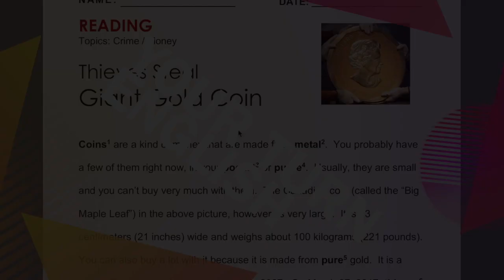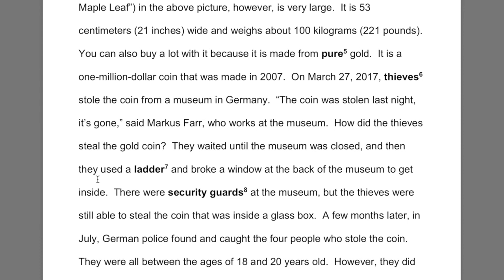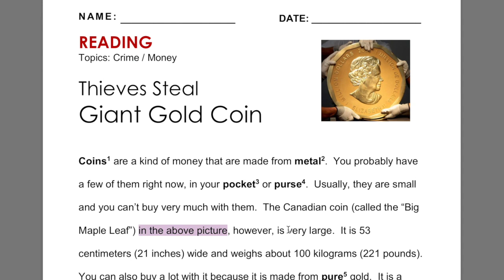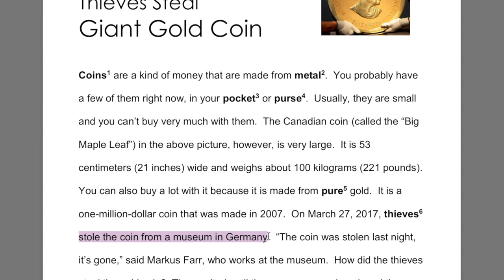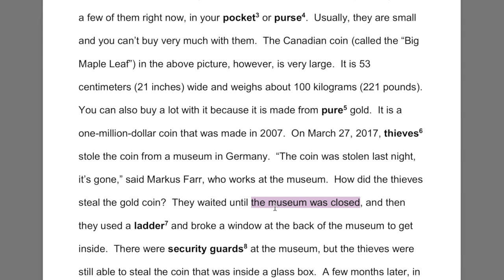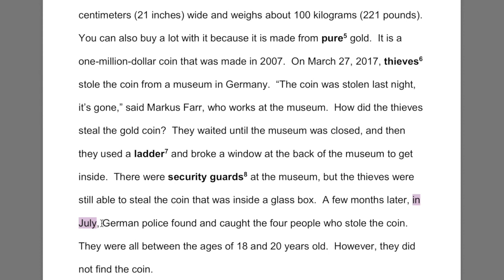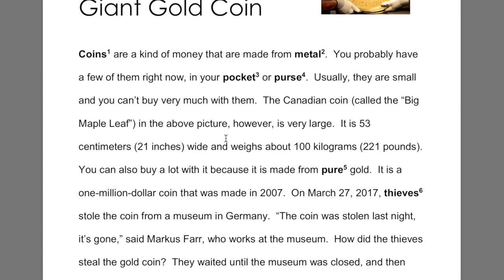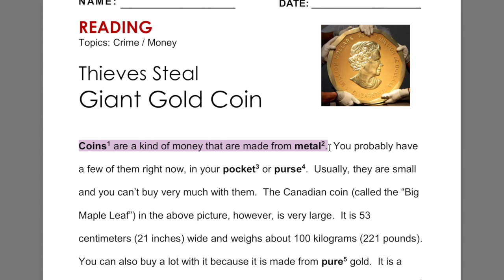İngilizce Türkçe Çeviri Metinleri 33A lgs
İNGİLİZCEYİ KISA SÜREDE ÖĞRENİP GELİŞTİRME REHBERİNİZ:
 1)Dikişli bir ajanda alın(telli not defterleri olmamalı). Bunun bir tarafına herhangi bir yerde öğrendiğiniz yeni kelimeleri alt alta İngilizce ve Türkçe olarak yazın, sonra sayfanın tam arkasına aynı kelimenin sadece Türkçesini yazın. Bu durumda sayfaları çok sık yazarak göze bir yılgınlık vermemeye dikkat edin. ilkin İngilizce ve Türkçe kısmını çalışın sonra da zamanla sadece Türkçelerinin olduğu sayfaya bakıp  İngilizce olarak geri getirebilmeye odaklanın. çünkü bu asam en son iştir. Bunu da artık yazabilen zaten İngilizceden Türkçe 'ye hayli hayli anımsar.
 2) Herhangi bir yerde denk gelmiş olduğunuz cümlelerin İngilizcesi bir yüze Türkçeleri sayfanın arkasına yani ilk bakışta görülmeyecek tarafa yazın. AMA BURADA İNGİLİZCE KISMINDA TURKÇE YOK SADECE ARKASINDA VAR CÜMLELERİN TÜRKÇE ANLAMI. Önlü arkalı biraz ezber yapmaya çalışın. Sonra sadece Türkçe cümlelerden, hani bir pratik anında pat diye toparlamanız gerekecek gibi, İNGİLİZCE versiyona bakmadan kendiniz cümleyi arka sayfada orijinal halinin aynısı olarak kurabilmeye çalışın. Nihayetin bu programı belli ritüellerle haftalık, aylık ve en sonunda 3 ya da 6 aylık bir göz gezdirmeyle ciddi bir ALT YAPI oluşturursunuz. ÜST YAPI için ise İngilizce Senaryo Okumaları dersleri ve o filmlerin belirttiğim sahnelerini yine ajandaya geçirip seslice söyleyip bol bol dinleme ve izleme yapın.

10 A Sil Baştan İngilizce Dil Bilgisi Present Perfect,How long have you...?Have you ever?👍 ingilizce metin çeviri